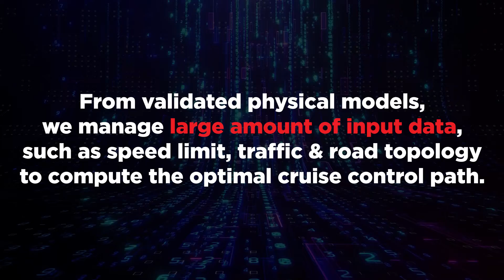Benefits of Using Model Predictive Control | Garrett - Advancing Motion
Combining modeled vehicle dynamics with variable data such as speed limits, traffic flows and topology, we enable automakers to generate a cruise control algorithm in powertrain ECU’s.
As a result, the vehicle speed is automatically adjusted in anticipation of predicted driving conditions, improving the user experience, and minimizing energy losses.

Our advanced controls software is delivering impressive customer results around the world:
• Up to 12% fuel and energy savings
• Up to 10% emissions reduction in real-world driving conditions
• Up to 80% reduction in unplanned software and calibration releases
• Up to 30% calibration effort reduction
• Up to 70$ reduction in powertrain bill-of-material costs

At Garrett, we’re empowering the new era of electrification.

See the future of automotive technology with Garrett – Advancing Motion. Garrett is a cutting-edge technology provider that enables vehicles to become cleaner, more efficient and connected. We lead the development of innovative and differentiated solutions which empower the transportation industry to redefine and further advance motion. We partner with the world’s leading car and truck manufacturers, creating turbocharging, electric boosting, fuel cell and connected vehicle technologies central to the latest generation of fuel efficient and lower emissions vehicles.